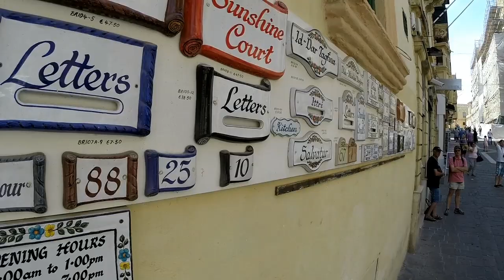Akdeniz' in Şövalyesi: Malta (The Knight of Mediterranean)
Malta...Yüzyıllarca herkesin egemenliği altına almaya çalıştığı, kendisi küçük ama önemi büyük Akdeniz' in güzel adası...Fenikeliler' den başlayıp Malta (Hospitalier) Şövalyeleri ile devam eden; Osmanlı' nın kuşattığı ama alamadığı, İngiliz, Arap ve İtalyan etkilerinin çokça hissedildiği, karmaşık ama uyumlu bir kültüre sahip olan Malta, bugün önemini turizm ve eğitim alanında devam ettiriyor...Haziran ayında kültür ve dalış için gittiğim bu "Knights' Landing" de güzel görüntler çektim...bakalım neler varmış, izleyelim... :)